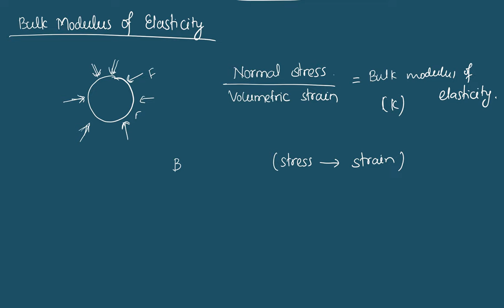Bulk Modulus of Elasticity | Unit 10 Elasticity | Grade 11 Physics Notes in Nepali | HSEB | NEB